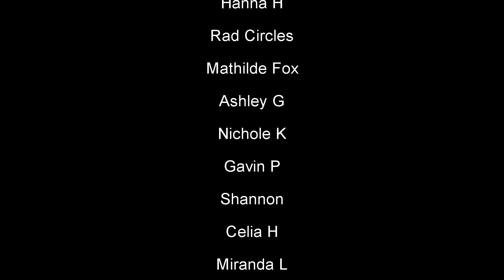Tin Can Bros - Wayward Guide Ep 10 (Reaction!) New Moon : Behind the Curve Reacts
Hello everyone, hopefully we're having an incredible day!  I can't believe we're already at the end of this amazing series.  Thank you all so much for watching this with me, and please, if you haven't watched this already, go to their channel and watch it first.  Give them all the views they can possibly get, it helps them out so much.

Broadway 1,000 piece Jigsaw Puzzle:

Broadway Tote Bag:

Be A Broadway Star Boardgame:

Broadway Musicals Charm Bracelet:

567 Broadway! A New Musical Workout DVD: